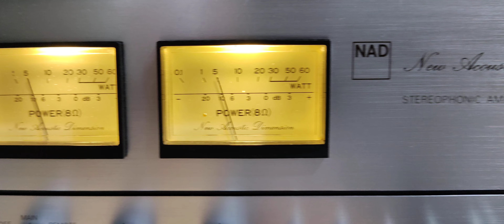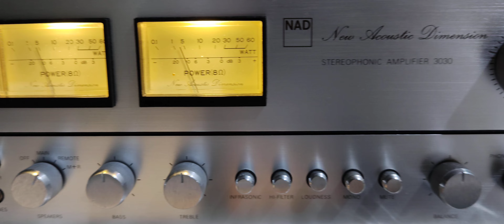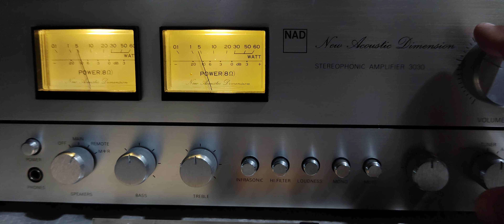NAD 3030 Integrated Amplifier, New Acoustic Dimension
NAD 3030 Integrated Amplifier, New Acoustic Dimension, another video of this small and rare Vintage integrated amplifier, its 30 Watts X2 RMS impresses with the clarity of details, used as always AAD model C-260 Phil Jones acoustic boxes, I hope friends like it.